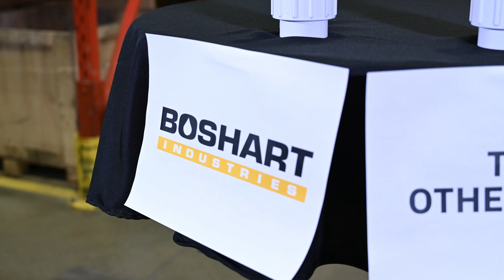Boshart vs. The Other Guys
Choose Boshart because you never know what might happen if you don't!